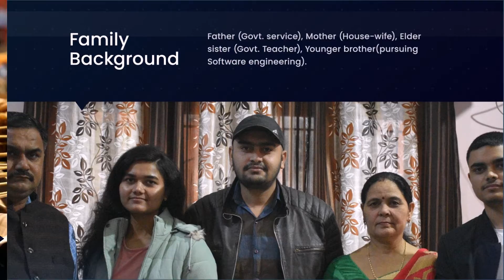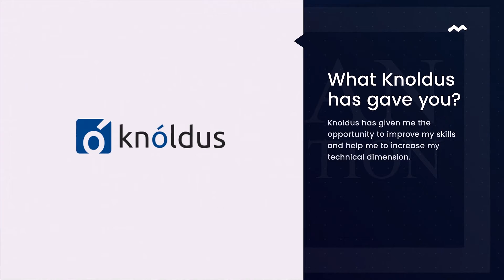Know A Knolder - Pankaj Chaudhary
At Knoldus Inc we always try to get know its member deeply not only at a professional term but also at a personal level. Today we got the opportunity to know more our one of member Pankaj Chaudhary who never does just a good job but do a great one. Let catch him through this video